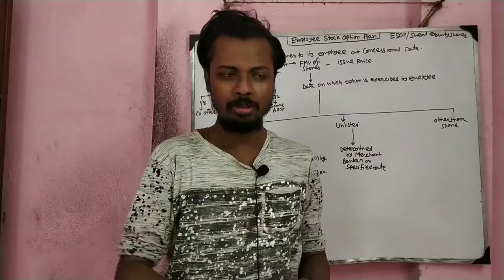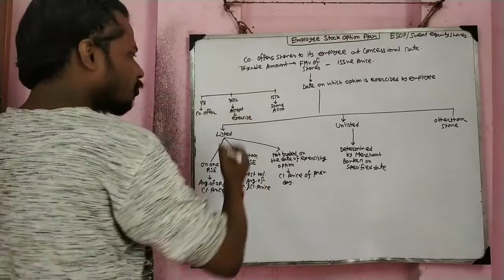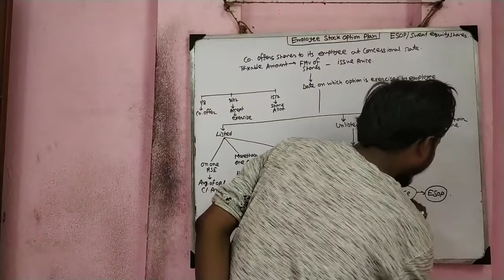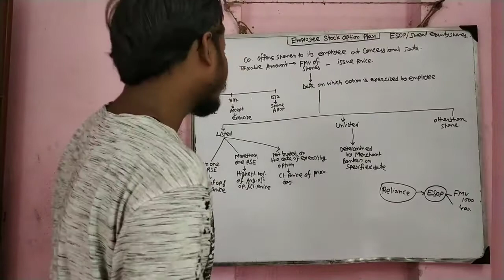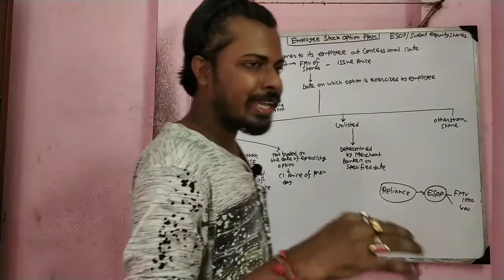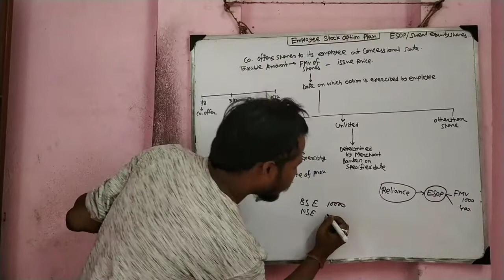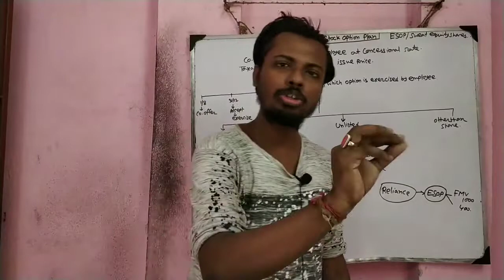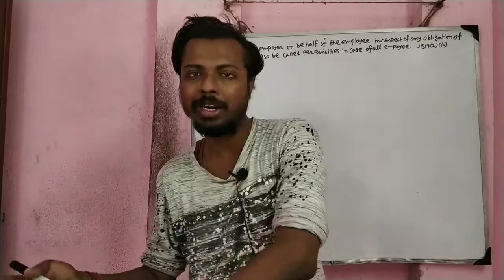Day-17 || Income Under Head Salary| ESOP & Sweat Equity Shares || Perquisities